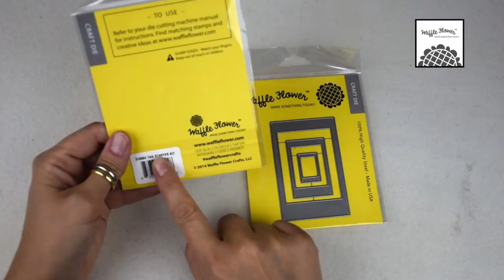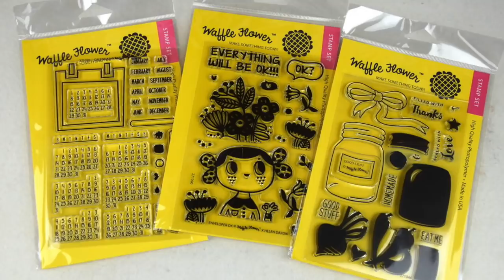Waffle Flower: fustelle, timbri e inchiostri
Elenco dei prodotti del video:

Timbri Calendario
Fustella etichetta
Tampone inchiostro verde
Timbri piante grasse
Fustella piante grasse